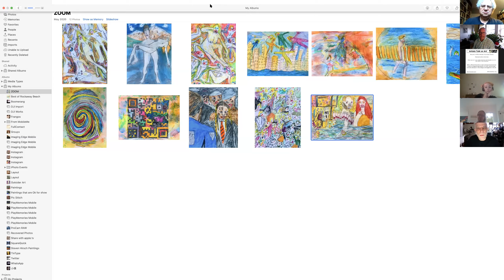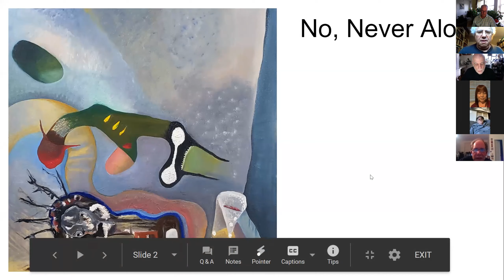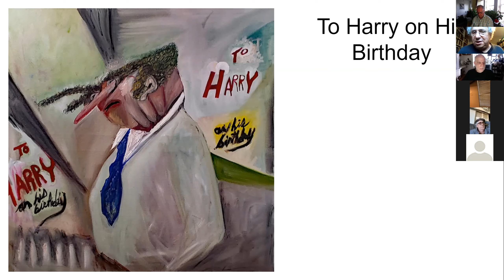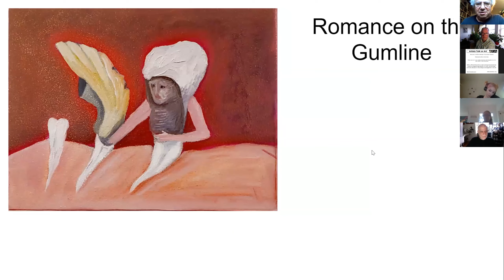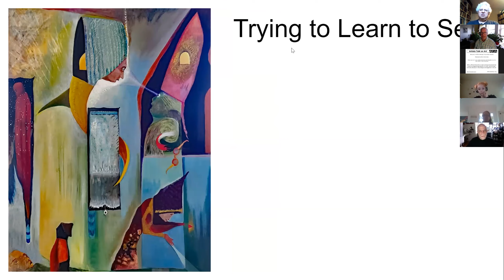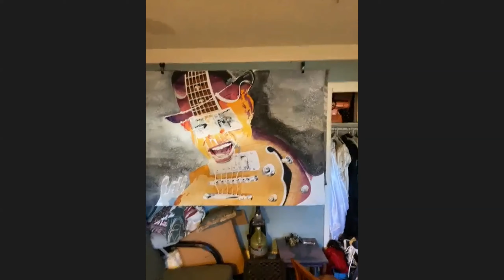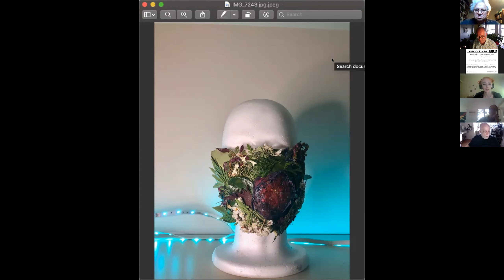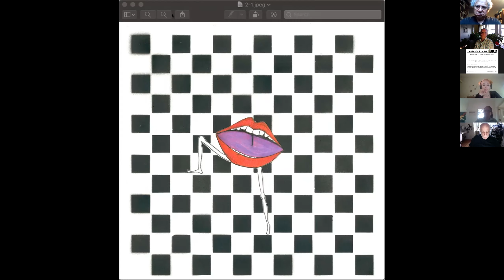May 25 2020 ATOA Virtual Open Studios